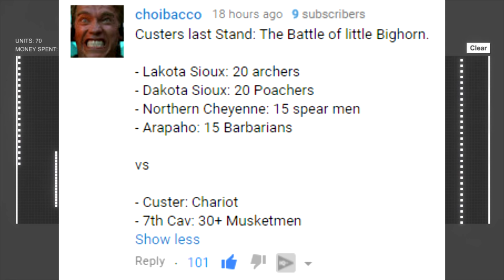The SLAUGHTER of Little Big Horn - Totally Accurate Battle Simulator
Totally Accurate Battle Simulator Sandbox - MASSACRE!

-Baron